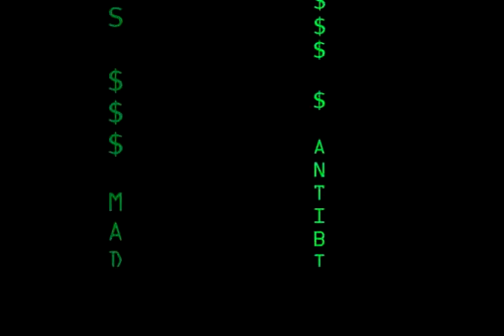THE MEATRIX® II Revolting